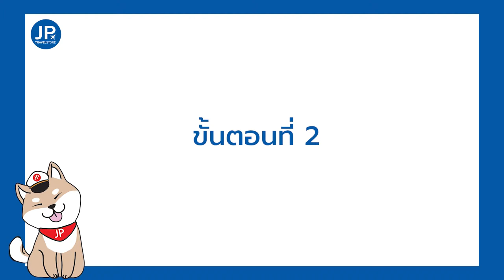SET LOCK LEGEND WALKER Version 2